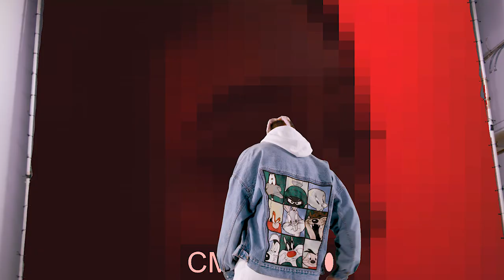Darnell Wilson - To My Bed (Cover/Remix) [Official Music Video]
Directed by Cortney Stowers

Re-written & Performed by Darnell Wilson
Re-prod. by Young K.G.
Mastered by DeeJay Maze

Something to hold you over until my new material drops, enjoy!